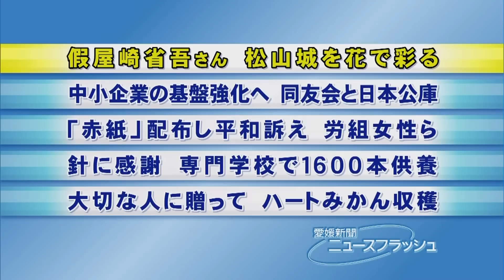假屋崎省吾さん 松山城を花で彩る・愛媛新聞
華道家の假屋崎省吾さんの作品で愛媛県の松山城を飾るイベント「華道家假屋崎省吾の世界―華のおもてなしｉｎ松山城」が８日始まり、砥部焼や流木に生けた華美な作品が松山城に彩りを添えている。２５日まで（１６日は休館）。